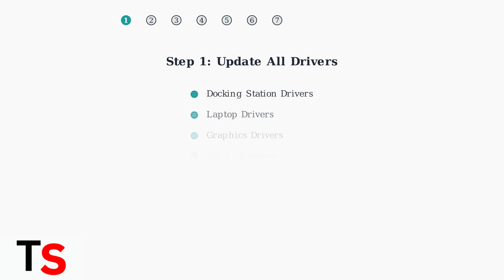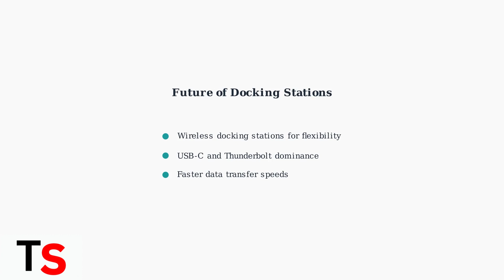HP Docking Station Not Working Or Turning On? | Step-By-Step Troubleshooting Guide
Is your HP Docking Station refusing to power on or function properly? This video provides a detailed step-by-step troubleshooting guide designed to help you identify and fix the issue. We will explore various potential causes, including power supply problems, connection issues, and software conflicts. By following our expert advice, you can save time and avoid unnecessary repairs.